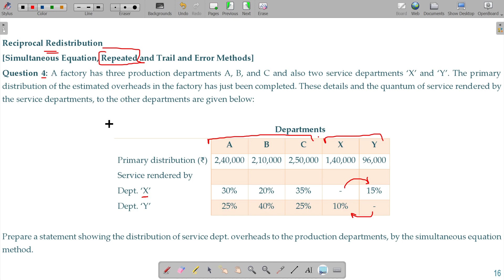Cost and Management Accounts - 2.4.10 Overheads - Second Distribution - Reciprocal - Repeated Dist.